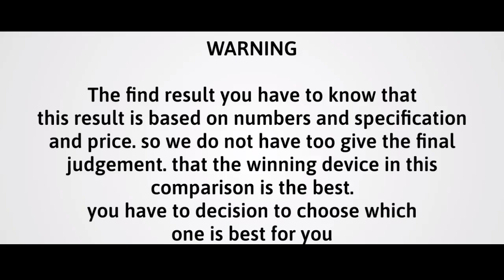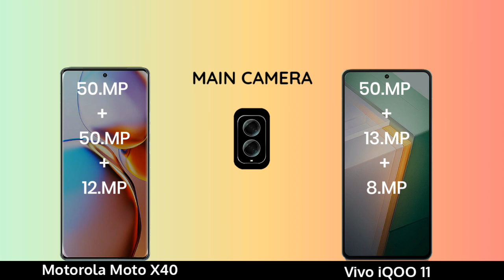Motorola Moto X40 vs Vivo iQOO 11